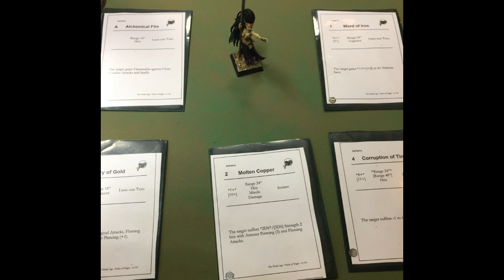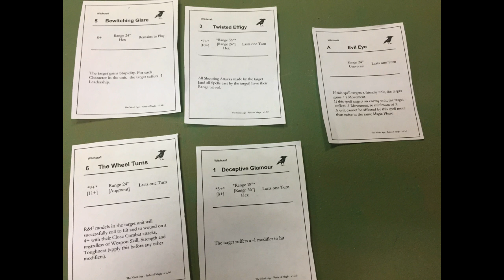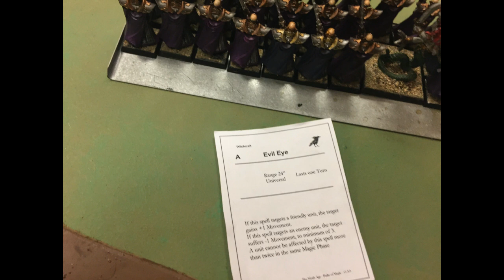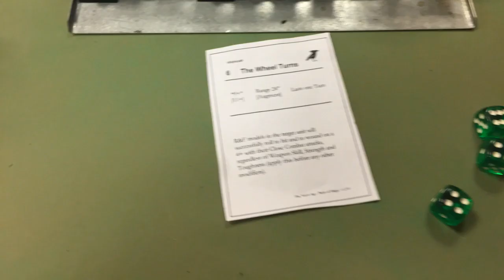9th Age Battle Report #12 DE vs. VS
Siege of the Tower Report #3! This is a 5000 point game between Dread Elves and Vermin Swarms. My list is explained in the first siege video. This is my third report from Siege of the Tower, an Ohio bases T9A tournament. We played in version 1.3. Lists are in the video. Opening Art is by the 9th Age and it is awesome. I support their efforts. Opening Dialouge is from A Nation's Pride from Inglorious Bastards. I do not own that audio nor did I produce it.